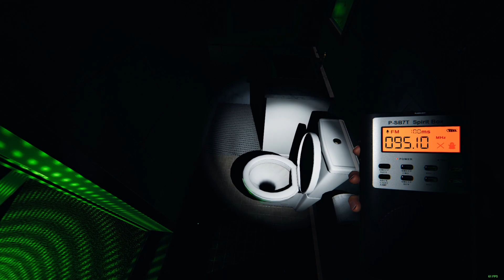Throwing Shade at Edgefield - Phasmophobia